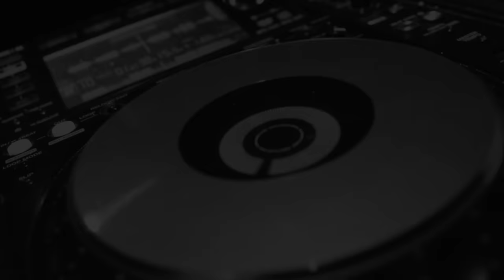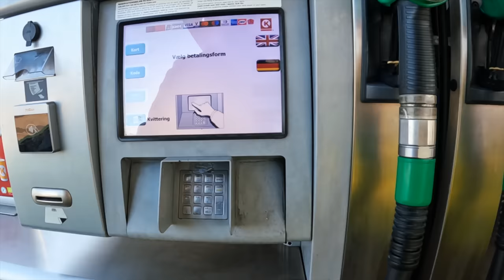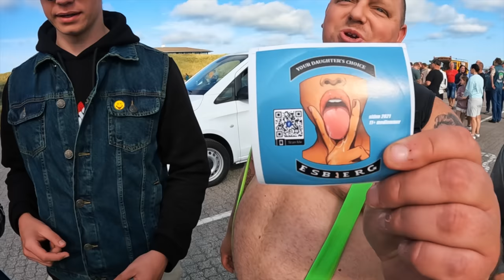Knallertfesten 2023 med Peter Ingemann, Knallertoptog i Skagen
Powered by Schmiedmann Nordborg BMW Specialister.

Kig forbi vores shop!

15 timer nåede vi at være hjemme inden vi drog afsted på næste eventyr, I Skagen var der arrangeret en decideret knallertfest, og da det samtidig var planlagt med at Peter Ingemann skulle filme sidste afsnit af "Ingemann og Vestkysten", var der lagt i ovnen til en KÆMPE OPLEVELSE. Så der var ingen diskussion om, at der skulle vi op, og vi skulle have The Mankini Bois med os.

Heldigvis havde vi som altid noget af det sprødeste crew med på kameraer, så der er kommet en masse fed video materiale med hjem, og det skal i ikke snydes for.
Så nyd denne VLOG i selskab med os.

VLOG BY: Lewis HD !

HUSK AT DEL DENNE VIDEO PÅ JERES SOCIALMEDIER!

Hovedsponsor:
SCHMIEDMANN NORDBORG

- T.B. 'The Ultimate Legend' Nielsen ..
- B2 Audio ved Flemming Sørensen ..
- KL Auto Aps i Padborg ..
- FolieBixen.dk ..
- Shop LoudnProud.dk ..
- CARSound Bilstereo ..
- Biltema Fredericia ..